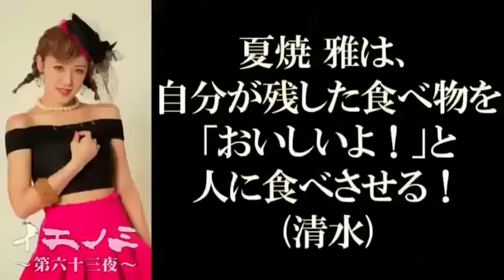西川貴教 Berryz工房について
西川貴教のイエノミ!!～第六十三夜～にBerryz工房が出演した時の一部です。